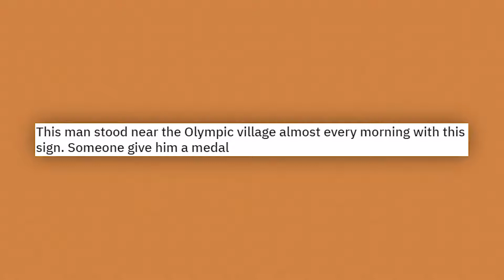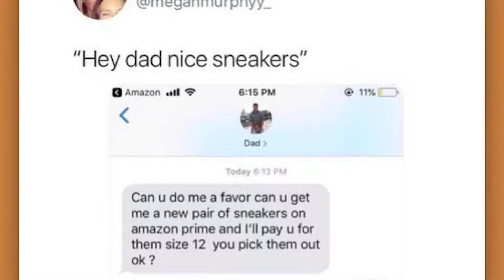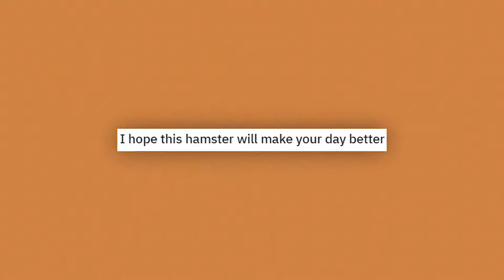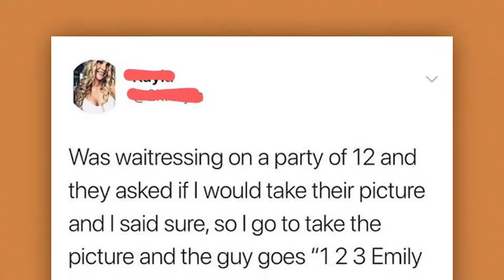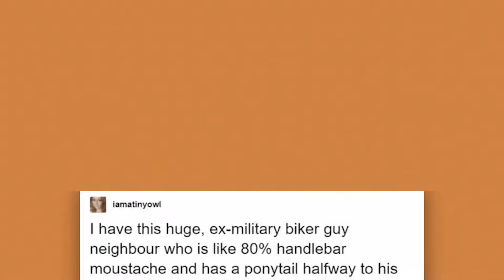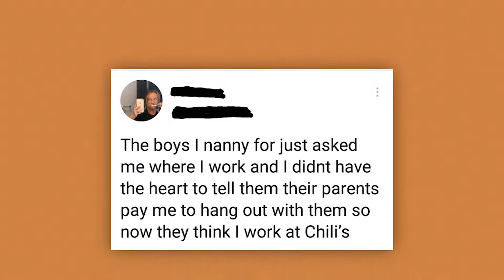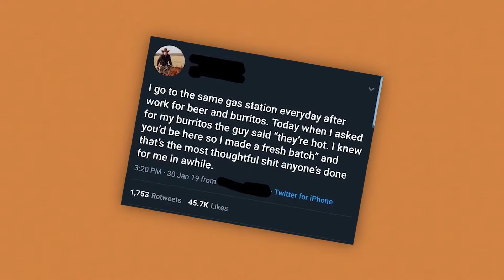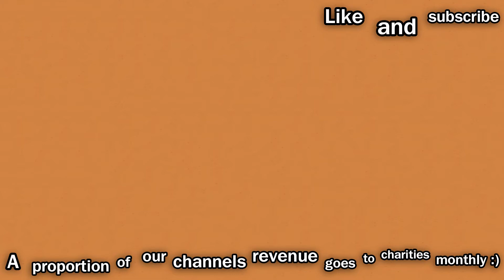Click for guaranteed happiness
Narrator: Heath

By watching these videos, you help many people as a proportion of this channels revenue goes to different charities each month! See you tomorrow with more supplies :)